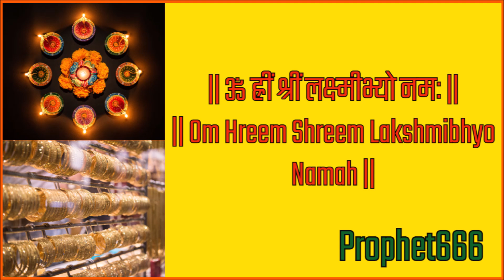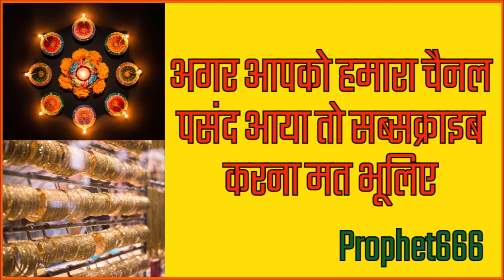अक्षय तृतीया के लिए सबसे अचूक लक्ष्मी मंत्र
अक्षय तृतीया के लिए सबसे अचूक तुरंत काम करने वाले लक्ष्मी मंत्र।

Instantly working best Lakshmi Mantras for Akshaya Tritiya,